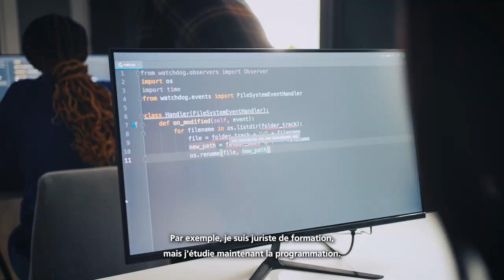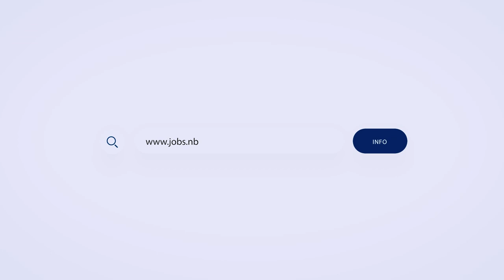Werken als analist(e) anti-witwas bij de NBB – Travailler comme analyste anti-blanchiment à la BNB